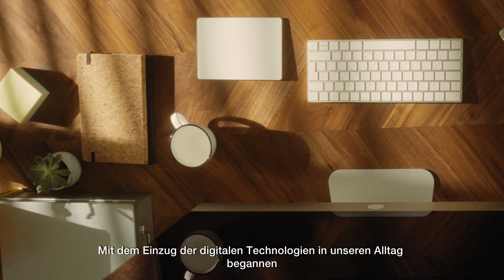Update Collection Kinesit Met – Sub Deu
Design Lievore Altherr Molina, 2014
Update 2021